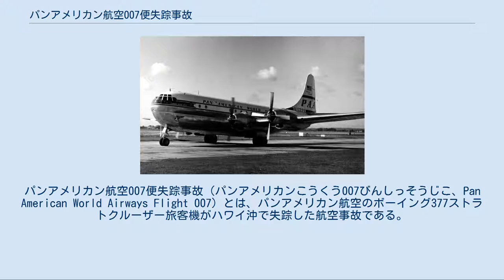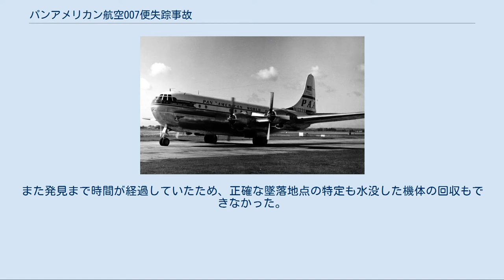パンアメリカン航空007便失踪事故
パンアメリカン航空007便失踪事故（パンアメリカンこうくう007びんしっそうじこ、Pan American World Airways Flight 007）とは、パンアメリカン航空のボーイング377ストラトクルーザー旅客機がハワイ沖で失踪した航空事故である。
後に、漂流していた007便の残存物から、不時着水に失敗した可能性が指摘されたが、機体の主要部やエンジンを発見できなかったため、原因不明とされた。
 パンアメリカン航空007便はサンフランシスコを基点とした世界一周便として運航されており、1957年11月8日の便はボーイング377ストラトクルーザー（機体記号:N90944）"Clipper Romance of the Skies"で運航されていた。
この007便には乗員8名と乗客36名が搭乗していた。
 サンフランシスコからハワイのホノルルに向かう国内航空区間を飛行していた007便は、中間地点を少し過ぎた地点を巡航高度10000フィートで通過し、順調に飛行中との定期通信を最後に失踪した。
大規模な捜索が行われたが、1週間ほど経過した11月14日になって、アメリカ海軍の「フィリピン・シー」が、フライトプラン上の航空路から北に145Km離れたホノルルの北東約145kmの太平洋上に浮遊する機体の残骸の一部と機内装備品、搭載されていた郵便袋、そして搭乗者19名の遺体を発見した。
搭乗者44名全員は死亡したと断定された。
 007便失踪の直接の原因を確定できる証拠は発見されなかった。
しかし発見された犠牲者の遺体の中にはライフジャケットを着ていたものがあった事や、死因も溺死が半数を占めていた事実から、007便はなんらかのトラブルに遭遇して不時着水を決行したが失敗し、機体が破壊されたものと推測された。
 これは、同じパンアメリカン航空のストラトクルーザーで、前年10月にハワイからサンフランシスコに向かっていた006便がレシプロエンジンの暴走によるトラブルで飛行が困難となり、不時着水する事故が発生していたためである。
この時はアメリカ沿岸警備隊所属の観測船のそばに着水することができたため、着水の衝撃で機体は分断され水没したものの、搭乗者全員が無事救助されている。
この006便はトラブルから不時着水まで長時間飛行を継続できたが、007便はトラブル発生から僅かな時間で、メイデイ（緊急事態）通報をする間もないまま不時着水を余儀なくされたものと推測された。
 なおトラブルの原因であるが、空中爆発ないし空中火災の痕跡はなく、エンジントラブルによって航路を逸脱したと推測されたが、確定するまでに至らなかった。
また発見まで時間が経過していたため、正確な墜落地点の特定も水没した機体の回収もできなかった。